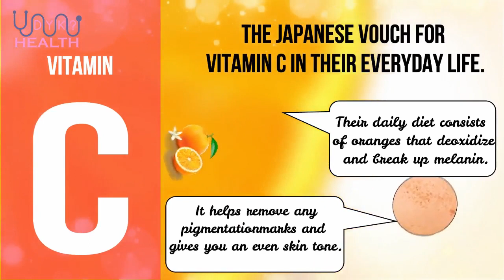6 Best Kept Japanese Beauty Secrets You Should Be Aware Of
Let’s not forget their gorgeous hair. The Japanese have always been known for their beautiful and healthy skin and hair. How did they manage to look so perfect and natural all the time?
We may not have known of them earlier, but a few Japanese beauty secrets are now out in the open. For those of you who admire their looks, there are a few interesting Japanese beauty secrets that you can try out for yourself. These are easy to follow and the results are quite similar.